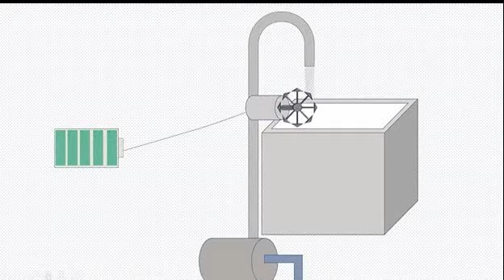PowerTank | Nasa Space Challenge 2017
PowerTank is a project on producing electricity from best use of hardware by customizing water tank of a building.